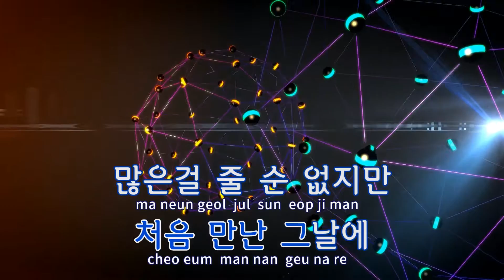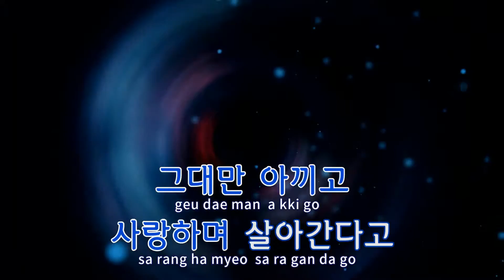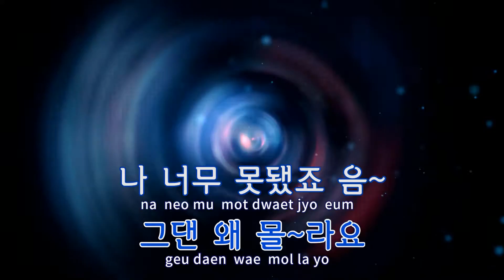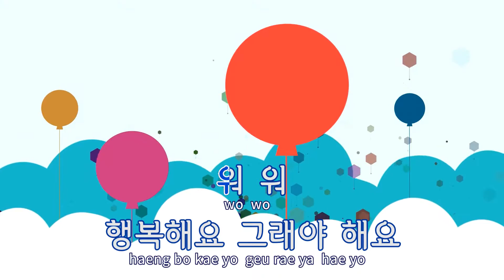[TJ노래방] 난 - M TO M / TJ Karaoke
난  --  M TO M